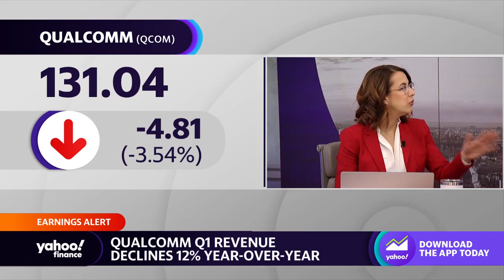Qualcomm’s Q1 revenue declines 12% year-over-year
Yahoo Finance Live anchors Julie Hyman, Brad Smith, and Brian Sozzi discuss the decline in stock for Qualcomm.